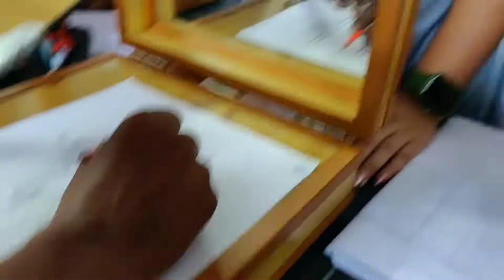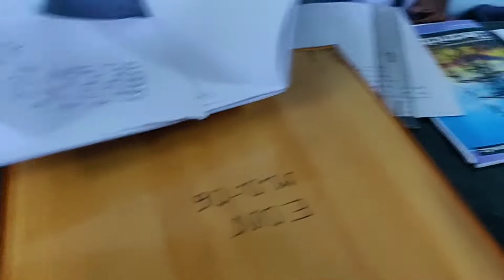MY PRACTICAL CLASS//ABS SPICY VLOGGER//VLOG/6NOV2022